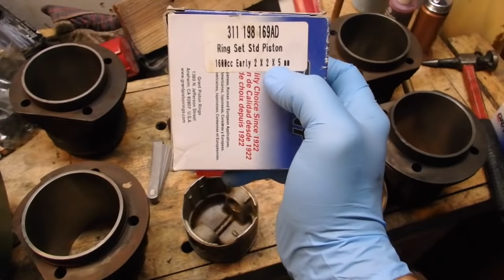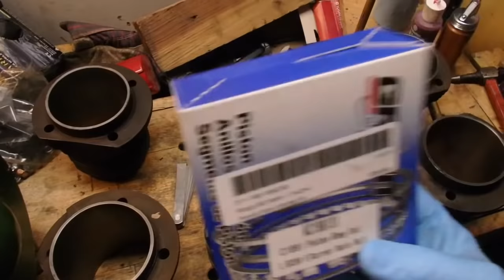1969 VW Bug Project - Episode 34 - Reassembling the 1776 Engine's Top End, Part I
A few words about my videos: these episodes document my efforts to restore an old VW Bug and are not intended as how-to's.  I am a professor of English by trade, and I have no formal mechanic training (which is often quite obvious).   I'm also into making semi-interesting/entertaining videos showing how I've gone about my restoration work.  But I make no guarantee that my results will be your results, nor that you will remain injury free if you try to do what I did.  You may harm yourself, others, and/or your car if you copy me.  If you do, that's your fault, not mine.   Please be safer than I am, make safety first not third, and do not do anything if you don't know what you are doing.  If you have any doubts at all, consult a qualified automotive professional, and pay him or her to do it right and safely.